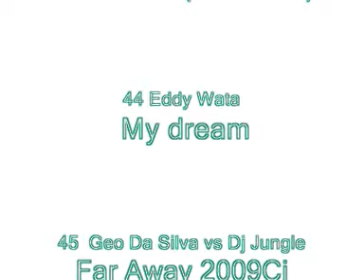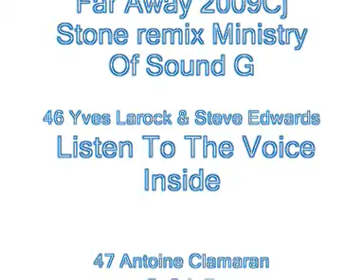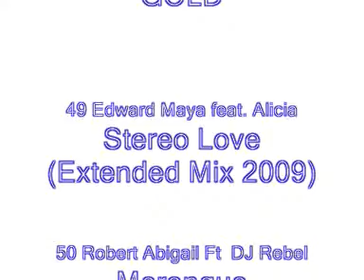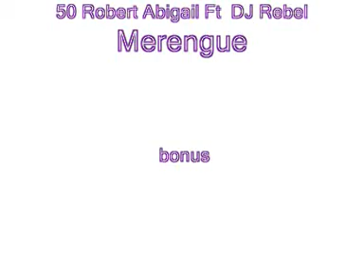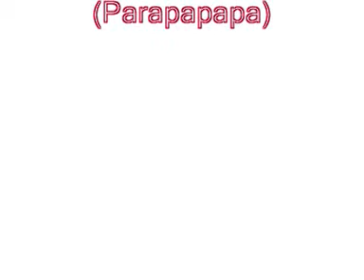TOP 50 SONGS FOR SUMMER 2009 DANCE HOUSE ELECTRO HOUSE VOCAL TRANCE PART No 4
DANCE HOUSE ELECTRO HOUSE VOCAL TRANCE